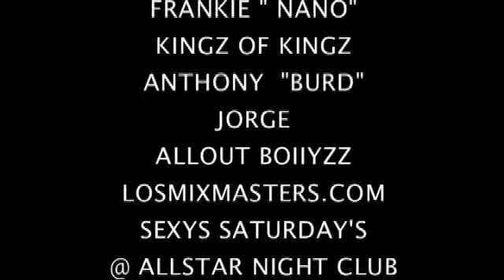FRANK Y LOS MERENGEROS @ ALLSTAR NITE CLUB 9/19/09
# 1 STAURDAY PARTY is @ ALLSTAR NIGHT CLUB IN ELIZABETH NJ. COME AND HEAR THE BEST LATIN MUSIC WITH LOS MIX MASTERS DJ  LA MELMA !! COME AND SEE THE SEXIEST GIRLs AND CRAZIEST CONTEST ALLSTAR !! CANT MISS THIS EVENT

ANOTHER WILLIE WILL PRODUCTIONS EVENT!! ELPARTY MAKER.com